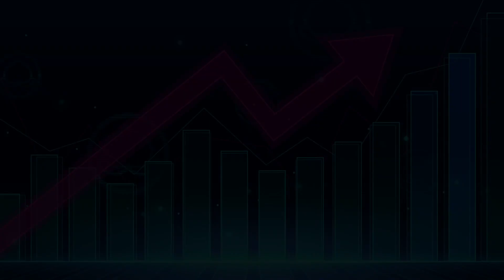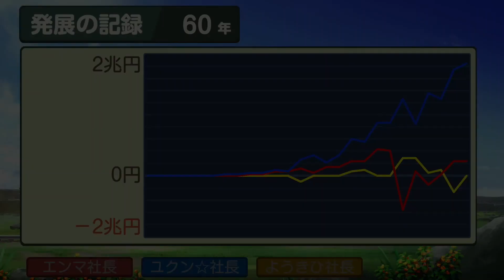桃鉄ワールド ①#60 アッチーチカで太陽光発電？回【桃太郎電鉄ワールド ～地球は希望でまわってる！～】レイキャビクとヘルシンキと瀋陽に到着 Nintendo Switch 切り抜き鉄道 BGM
2021年12月2日『桃太郎電鉄 ～昭和 平成 令和も定番！～』アップデートにて、「桃鉄GP2021冬ももクロ×サンタ杯　ももクロがサンタを連れてやってくる！」がスタート。コラボを記念した特別PVを公開！↓